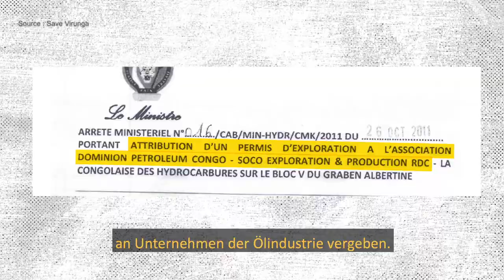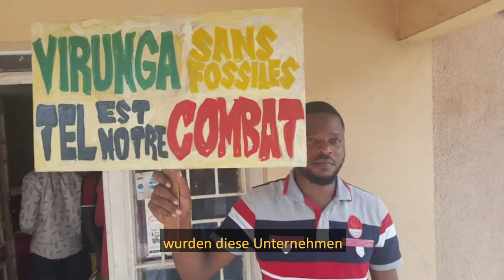Fossil Free Virunga (Deutsch)